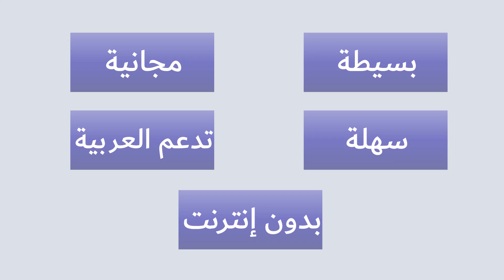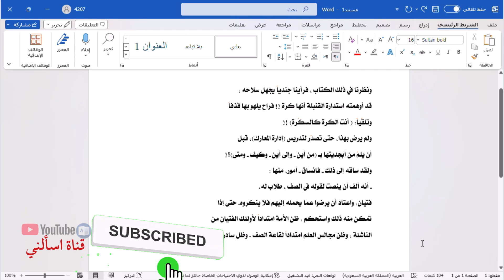تحويل من pdf الى وورد دون مواقع أو برامج بدقة عالية لجميع اللغات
في جهازك توجد ميزة يمكنها باستخراج النص من الصور سواء كان هذا النص باللغة العربية أو الإنجليزية أو بأية لغة، وبسرعة كبيرة ودقة عالية جداً، يمكنك الاستفادة من هذه الميزة من أجل تحويل pdf الى وورد وليس الحديث عن ملفات pdf النصية فتحويل هذه الملفات إلى وورد بسيط، لكن الحديث بشكل رئيسي عن تحويل الصور إلى نص أي استخراج النص من الصور بجميع اللغات بما في ذلك اللغة العربية وغيرها من اللغات مثل الإنجليزية والفرنسية والتركية.
في هذا الفيديو، سأشارك معك طريقة فعّالة لاستخراج النص من الصور وتحويل ملفات PDF الى  Word باستخدام ميزات موجودة في نظام التشغيل Windows ستتعلم كيفية القيام بذلك دون الحاجة إلى استخدام مواقع أو برامج إضافية، وبالإضافة إلى ذلك، لن يكون هناك حاجة للاتصال بالإنترنت.
تقنية image to text يمكن استخدامها من أجل تحويل pdf الى وورد هذه التقنية أصبحت موجودة في ويندوز ومدعمة من الذكاء الصناعي دون انترنت، وأثبتت نجاحاً في استخراج النص من الصور باللغة العربية والإنجليزية ولغات أخرى مما يجعلها خياراً جيداً وقابلاً للاستخدام أثناء تحويل ملف pdf إلى وورد أي pdf to word بالاستفادة من ميزة jpg to word